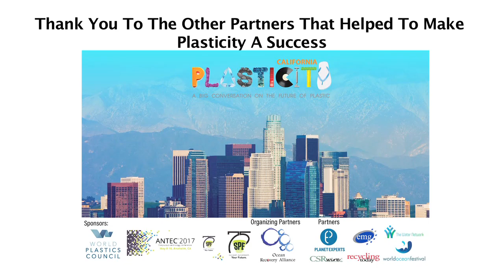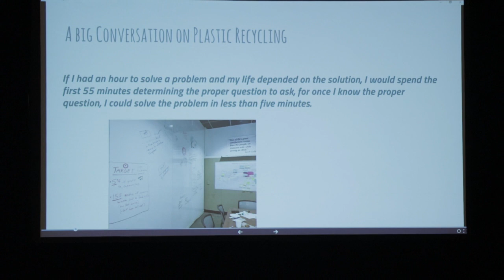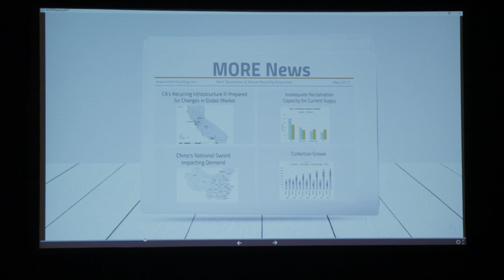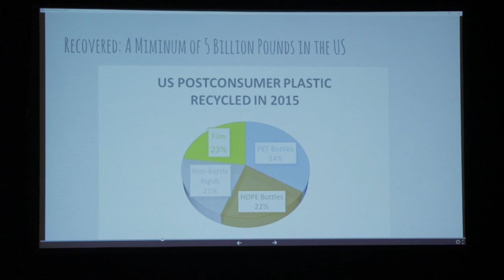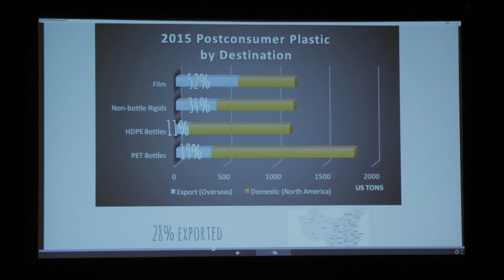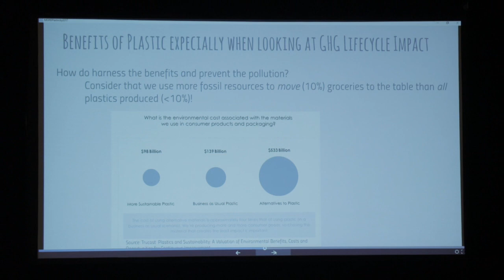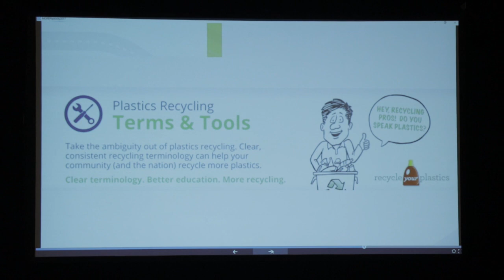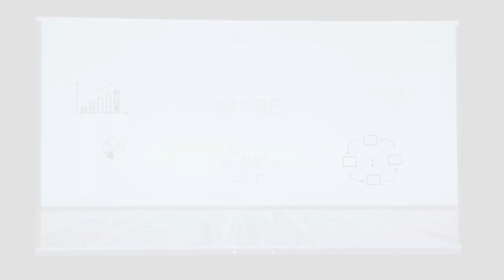Nina Butler & Stacey Luddy - COO & CFO, More Recycling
LEARNING FROM NATURE TO OPTIMIZE WASTE RECOVERY
NINA BUTLER, CEO & STACEY LUDDY, COO & CFO – MORE RECYCLING

“Technology, Design and Knowledge -Driving Plastic Sustainability”, Anaheim, California w/ANTEC17, May 9, 2017

Plasticity is a unique event, convening global experts from across the plastic spectrum to share experiences on opportunities and challenges with plastic sustainability and inclusion in the circular economy, thus bringing about the large scale changes that are required in order to reduce its waste impacts. The event offers “a big conversation on the future of plastic,” and discusses where opportunities can be created related to recycled content, resource recovery, job creation and waste reduction.

Plasticity California was positioned with the annual ANTEC event, hosted by the Society of Plastics Engineers (SPE).

The objective of Plasticity, now in entering its sixth year, with events in Rio, Hong Kong, New York, Portugal, Shanghai, London, Dallas and Los Angeles, is to bring together many aspects of the business community who are often not interacting with experts in the plastic industry for design, materials, innovation and solutions that can lead to a reduced waste footprint.  The more that business managers understand the complexities which are associated with plastic vis-à-vis materials, processes and recycled content, the more chances there will be to make big impacts in reducing the waste footprint associated with plastic products, and where improvements can positively impact the products and brands they work with.

Thanks to the Society of Plastics Engineers and the World Plastics Council for their great support for Plasticity California!

Our next event will be in Sydney, Australia, on October 31st, 2017